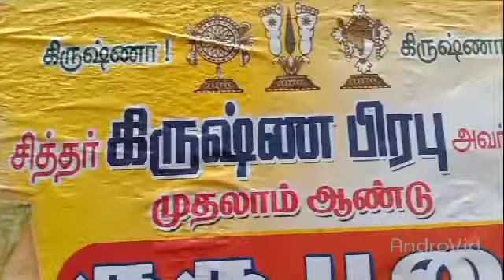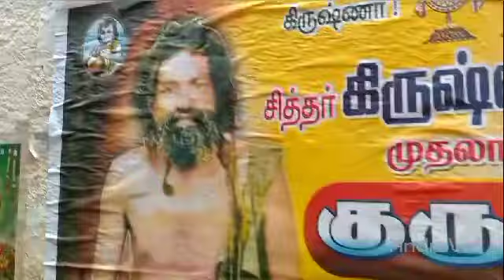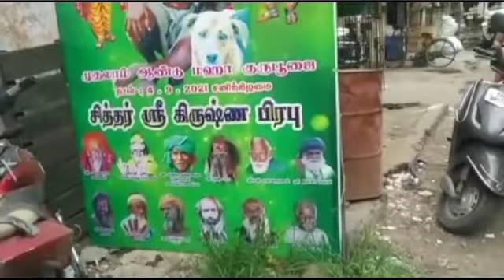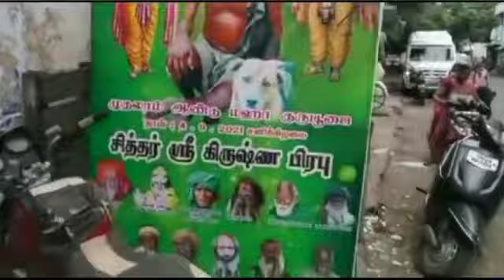4.9.21,குருபூஜை அழைப்பு,SIDDHAR KRISHNA PRABHU JEEVASAMADHI,1,GURUPOOJA,SONGS,CHENNAI,SHOLAVARAM